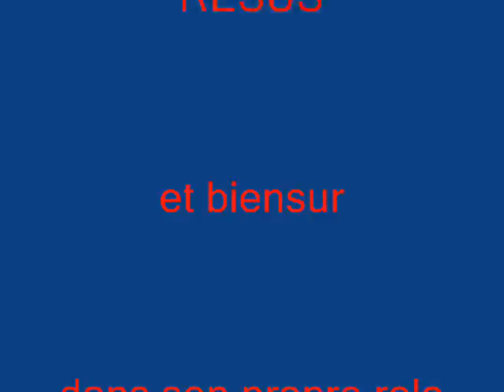Resus 4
La suite des épisode de resus